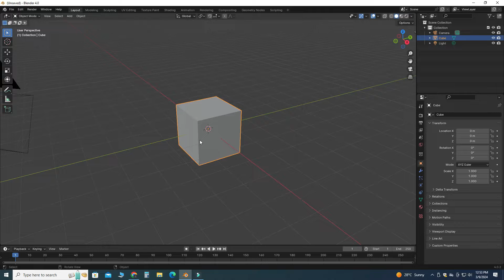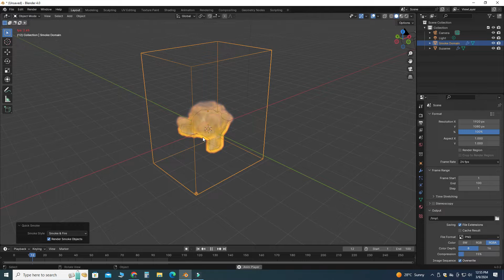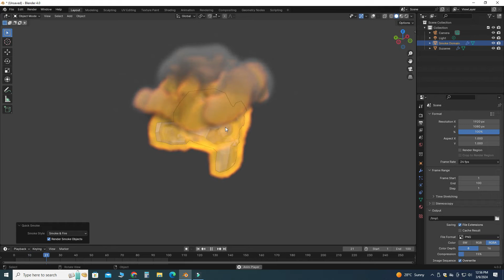Setting a Monkey Head on Fire | Monkey Head on Fire Blender 4.0 | CADable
Setting a Monkey Head on Fire | Monkey Head on Fire Blender 4.0 | Blender 4.0 | CADable  | CADable tutorials

Welcome back to CADable! In this tutorial with Engr. Ibrahim Omer, we're going to use Blender 4.0 to make something cool: setting a monkey head on fire! We'll learn how to make smoke and fire animations super quick. It's going to be fun and easy, so let's get started!

Chapters of the tutorial:

0:00 – Introduction
0:18 – Quick Effects (Fire and Smoke)
0:52 – Basic Settings and Properties
1:13 – Calculating Animation Frames
1:46 – Conclusion